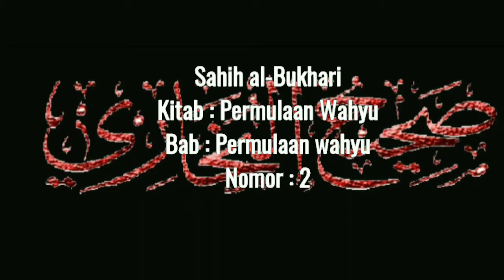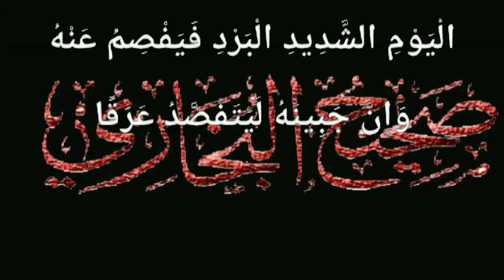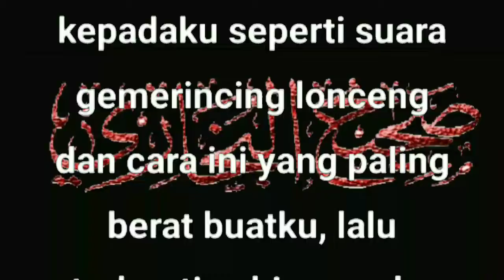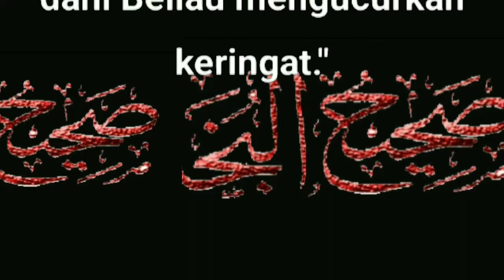Hadist Tentang Permulaan Wahyu - Shahih Bukhari no 2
Bagaimana turunnya wahyu?

Sahih al-Bukhari
Kitab : Permulaan Wahyu
Bab : Permulaan wahyu
Nomor : 2

Renungan Islam
Renungan Harian
Kisah Islam
Nomor aku